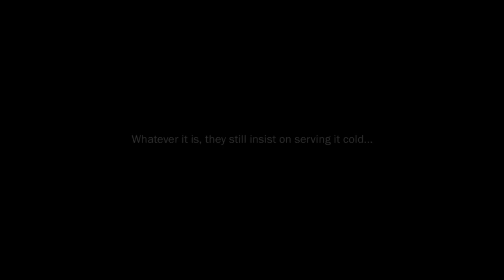Rogue System - Teaser 1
A new space-combat simulator from Digits Crossed Interactive. Rogue System is currently in pre-Alpha.